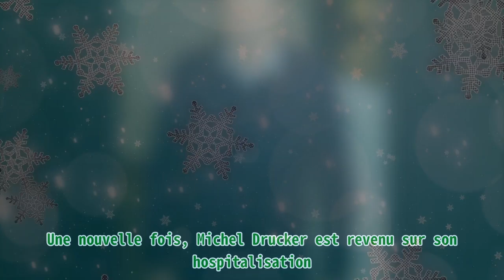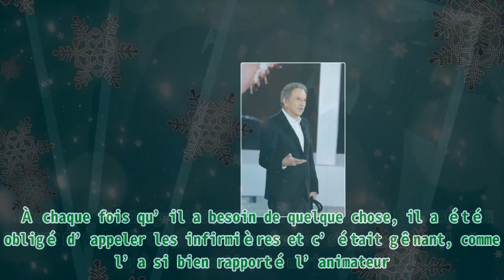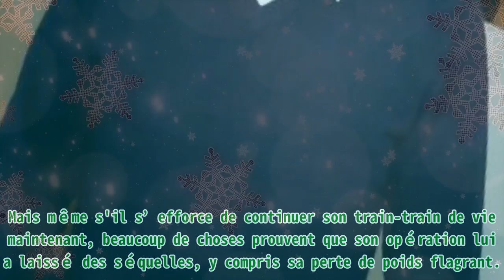Michel Drucker "humilié" par les infirmières à l’hôpital : il se confie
,ces infirmières qui ...,à l'hôpital,il,michel drucker,
Michel Drucker "humilié" par les infirmières à l’hôpital : il se confie Thank BUY Une nouvelle fois, Michel Drucker est revenu sur son hospitalisation. Mais au lieu de raconter sa convalescence et sa perte de poids, l’animateur de “Vivement dimanche” a confié l’humiliation qu’il a subie. C’était une épreuve difficile et humiliante qu’avait traversée le septuagénaire. Malade, l'animateur était contraint de se laisser soigner par les infirmières. D’après ses dires dans Paris Match, ce sont même ces dernières qui l’ont aidé à tout faire, y compris se laver et faire ses besoins. Une totale gêne pour celui-ci. L'animateur de télévision Michel Drucker | Photo : Getty Images UNE LOURDE OPÉRATION DU CŒUR C’en était moins une ! Suite à l’état de santé de Michel Drucker, il a dû subir d'urgence une opération cardiaque. Il a eu très peur, à tel point qu’avant d'être admis au bloc, il a fondu en larmes en voyant sa compagne, Dany Saval. “Je n'avais pas pleuré de cette fa